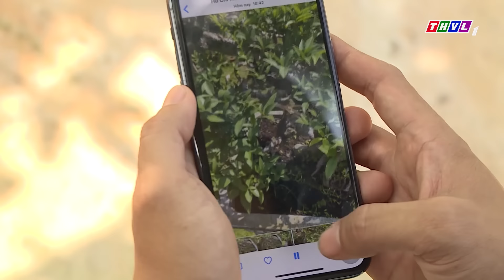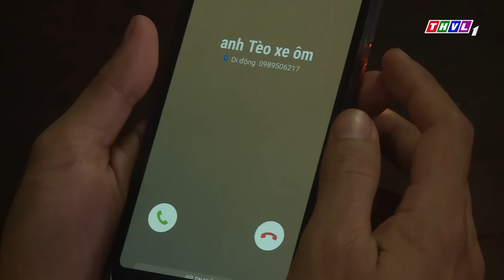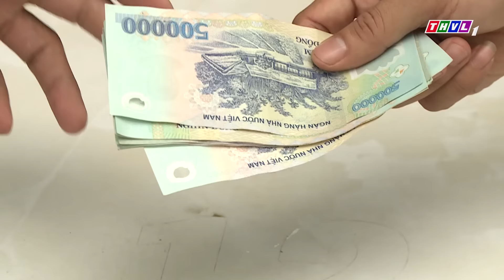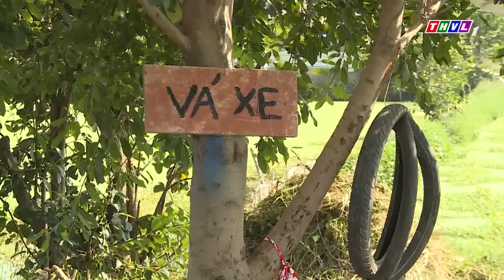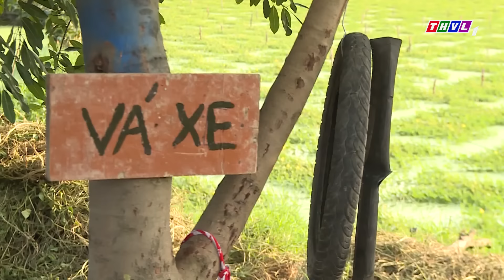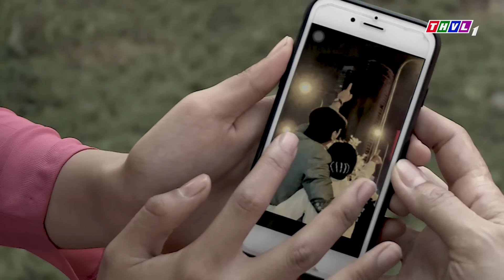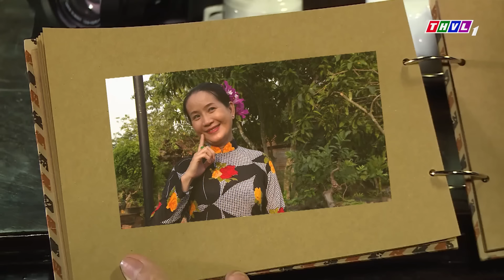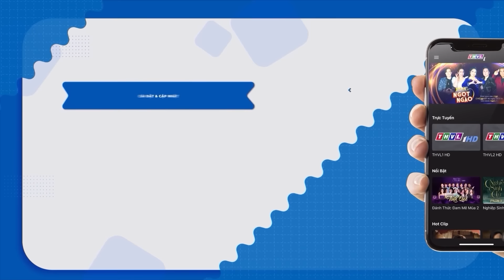PHIM VIỆT NAM HAY | AI ĐÁNH CON TUI ? - CON TRAI HAI LÚA BỊ NGHI NGỜ | Phim Việt Nam 2023